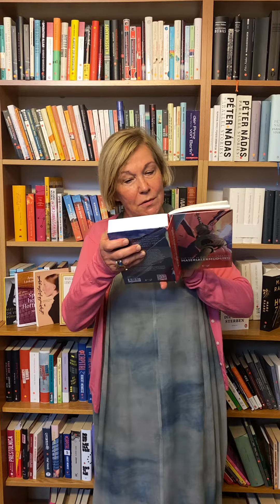Folge 8: Karin Graf